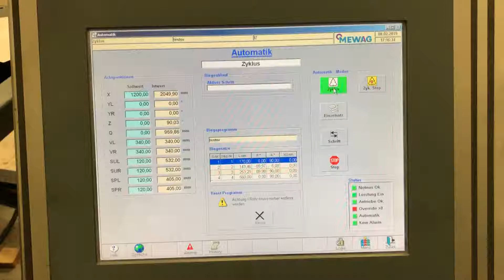Mewag Rohrbiegemaschine Megalus 60D Erdmann Werkzeugmaschinen